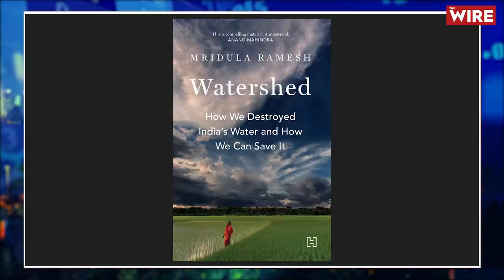How Acute Is India’s Water Crisis? In Conversation with Sundaram Climate Institute’s Mridula Ramesh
The length and breadth of India have been marked by the ravages of pollution, air, water and noise. Dangerous levels of air pollution, an endless cycle of water crises in our urban communities – some believe that by 2030 India will fail to meet 50% of its water demand. How did we reach the breaking point and how do we work our way out of this crisis?
Mitali Mukherjee spoke with Mridula Ramesh, author and founder of the Sundaram Climate Institute. She recently released book Watershed addresses just these critical questions.